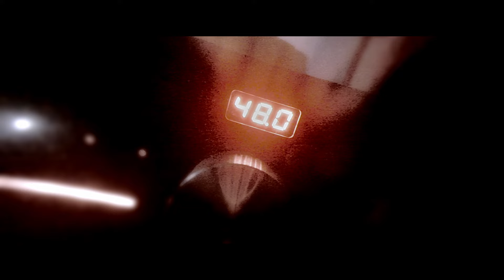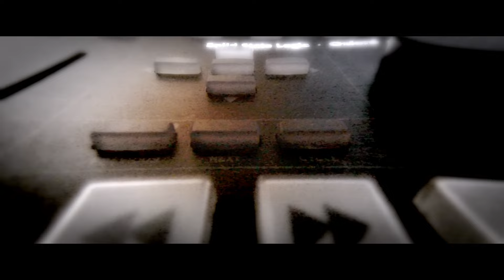Macro Panning Final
This was an experiment with holding a GoPro by hand and working on very slow hand panning. There's no slow motion FX or frame-rate changes. Shot at 24fps, stabilized by software in Premiere and graded in Resolve 11 lite.

Music is by the very talented Hecq. Hypnos Triliogy, Part II, "Lost for words"

I was home for the first week with our newborn and during a few of her naps I walked around and got some footage of random objects lying around at home to use as practice footage while I keep working on becoming a better amateur colorist.